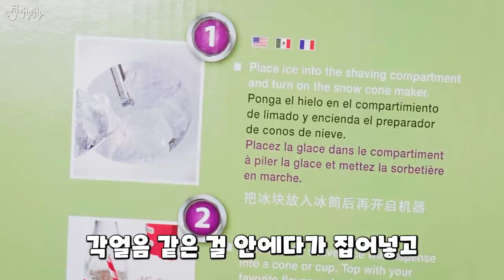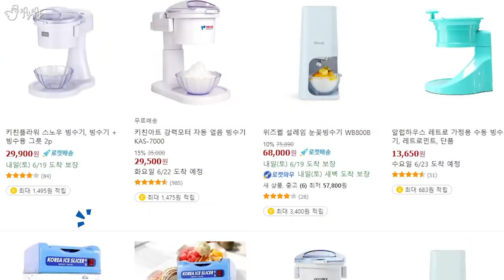폭염 때문에 너무 더워서 슬러쉬 메이커를 샀습니다! 과연 사 먹는 것보다 나을까?!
0:00 인트로
1:12 퀵 슬러시 메이커
5:26 코카콜라 스노우콘 메이커
9:16 리빙센스 각얼음빙수기